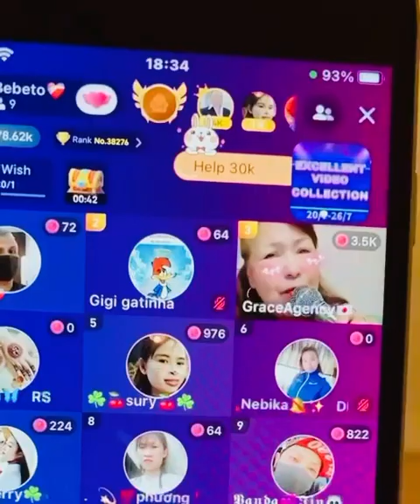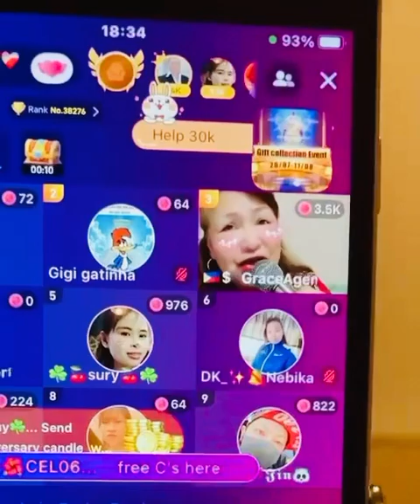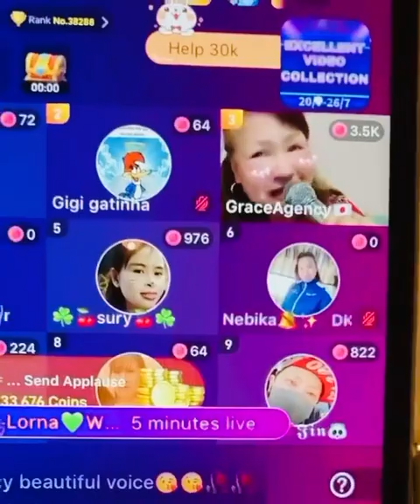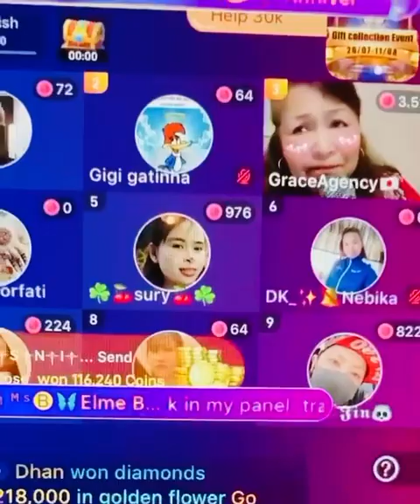Singing..."Hero"by Mariah Carrey❤️ Requested by PoppoLive Host just now❣️7/30 2023